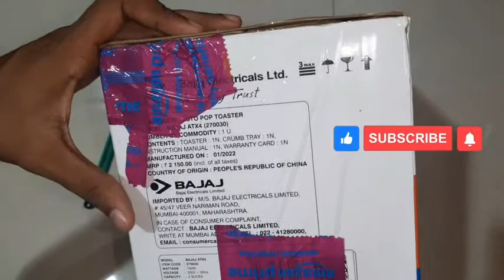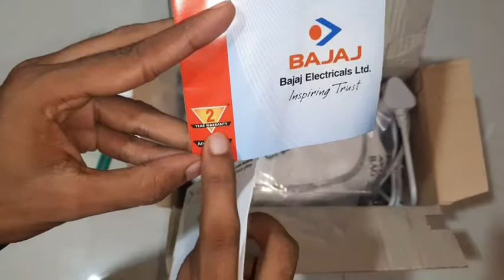Bajaj ATX 4 (750-Watt) Auto Pop-up Toaster (White) Review Demo first impression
Here in this video i have given detailed explanation how to use BAJAJ ATX4 Toaster .

Bajaj ATX 4 750 WATT POP UP TOASTER :
If you need to prepare fast and delicious sandwich in the kitchen, the Bajaj ATX4 Sandwich Pop up Toaster is just what you need. This amazing sandwich maker is a 2 slice maker allowing you to prepare home-made sandwiches fast and easy. It allows you to quickly prepare your sandwiches while the non-stick plates ensure no residues as well as easy maintenance. This kitchen buddy has a locking clip and cool touch body for added operational convenience. The reheat function comes in very handy to quickly heat already prepared sandwiches.

2 SLICE POP UP TOASTER : As soon as the breads are toasted, the auto pop feature automatically pops the bread slices out.

COOL TOUCH : This cool touch feature in this efficient toaster helps in keeping the body cool while in operation and saves your hands and fingers from accidental burnings.

VARIABLE BROWNING SETTING : Toaster can be used to toast the bread the way you want be it light brown or medium brown. With the 6 adjustable browning setting, the appliance gives you a wider option to add to the convenience.

REMOVABLE CRUMB TRAY : Usually while toasting the bread slices, few roasted bread crumbs fall down. This removable tray makes the process of cleaning these crumbs hassle free and saves a lot of time.

NON SKID BASE : Toaster has a skid resistant base and is designed in such a way it doesn’t slide off the kitchen slab. This saves this appliance from possible breakages and reduces the risk of falling down.

Brand Bajaj
Colour White
Material Plastic

2 slice pop-up toaster
Adjustable browning settings.
Frequency : 50Hz
With mid cycle cancel feature.
Extra wide slot.
Body housing : Metal.
Included Components Toater, User manual, Guarantee card and List of service centre.
The appliance comes with a removable crumb tray to keep it clean along with a cord storage space to keep the cord in place.
Warranty: 2 years on product
Power: 750 watts.
Operating voltage: 230 volts.